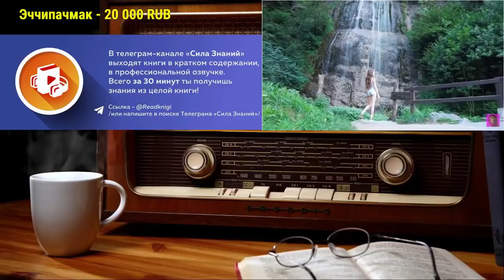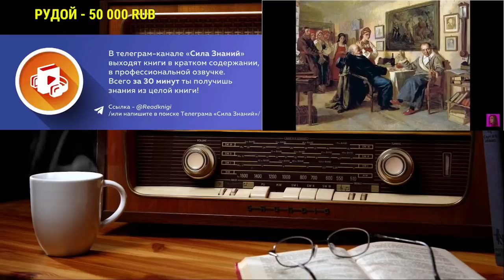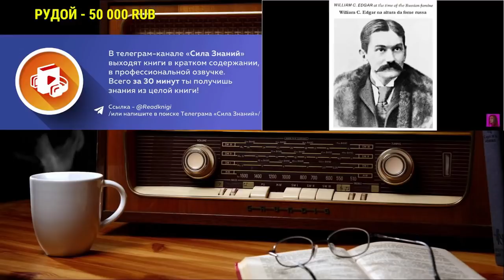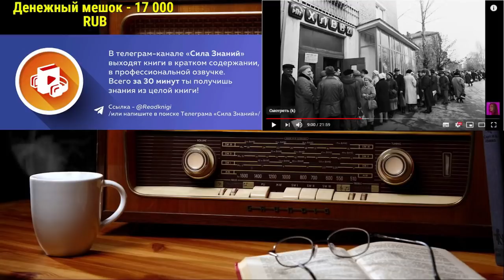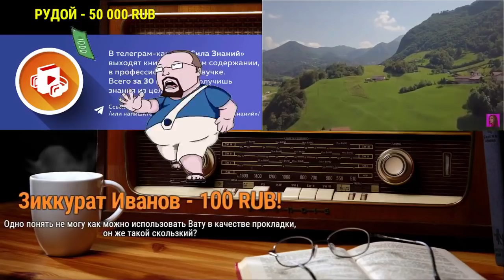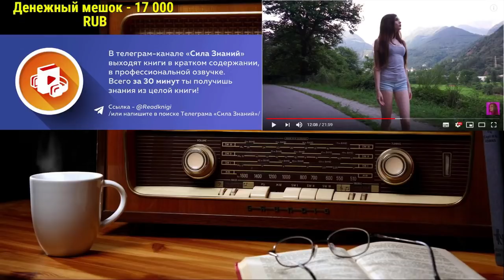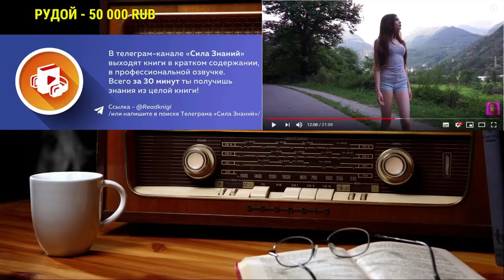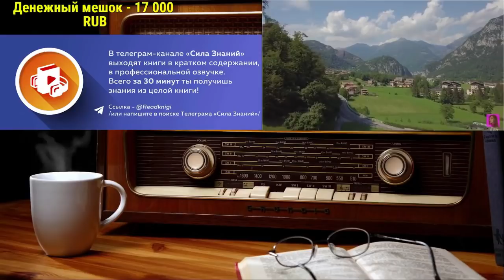Ежи Сармат смотрит Карину Стримершу "НЕ ОЧЕНЬ ВЕЛИКАЯ РОССИЯ"